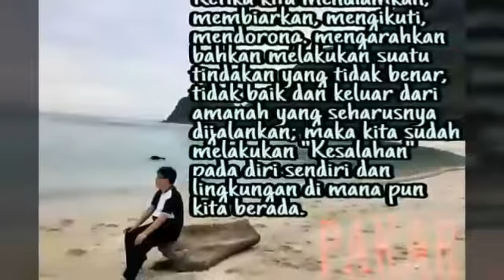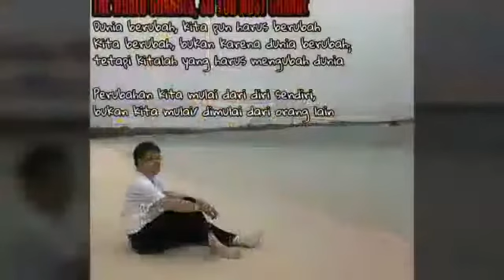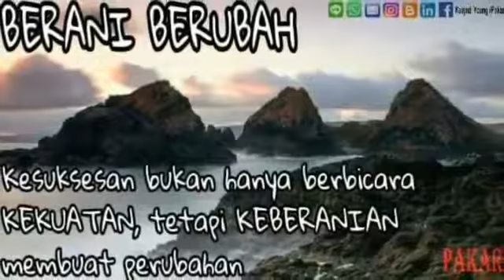ANDAIKAN KAU DATANG KEMBALI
The song of memories with all of HR & GA team in PT. Altrak 1978 ... Cover by Ernawati  🎤🎶